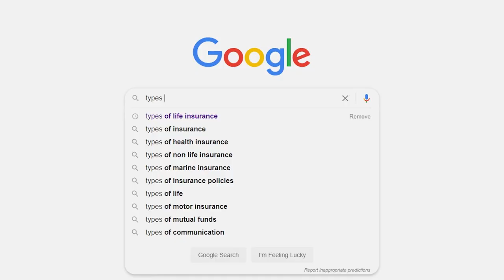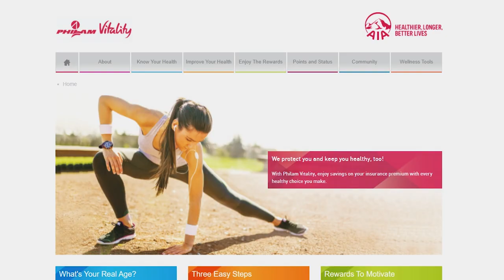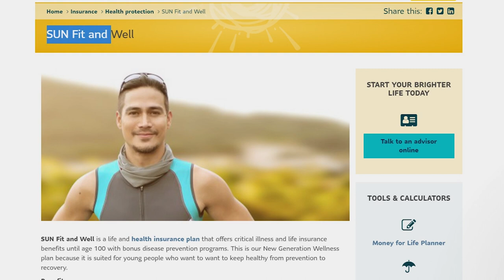4 types of Life Insurance that you should know | Life Insurance Ph | Sun Life | Philam Life | AXA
In this video I talked about the 4 different types of life insurance that I think people should know. I talked about term life insurance, whole life insurance, variable universal life insurance and health & wellness insurance I hope you learn something new from this video and have a nice day!

-Jerico Cordon